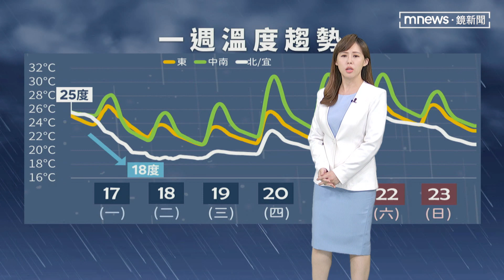【10/18週二天氣】北台灣恐「雨神同行」到週末 氣象主播專業解析｜鏡新聞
明天的天氣如何，氣象時間，交給采沂。